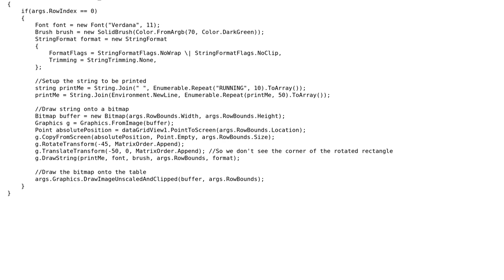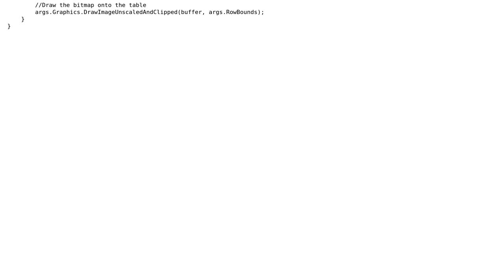Displaying a rotated string - DataGridView.RowPostPaint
With thanks & praise to God, and with thanks to the many people who have made this project possible! You are responsible for your own actions.